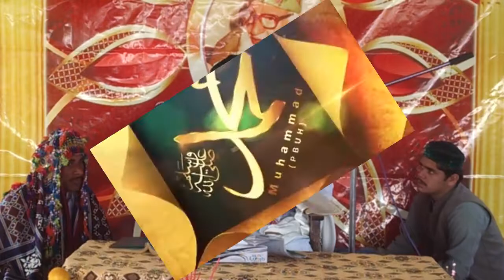| | | AQGDMiskin sain Badshah Khitab Mubarik | Sindhi taqreer | Part 04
Miskeen sain badshah Khitab mubarik, sain badshah karim khitab mubariik, sain munir ahmed sain khitab mubarik
sain sakhi sain badshah khitab mubarik,
sain mian sain badshah khitab mubarik
sindhi naats
sindhi kafiyoon
sindhi taqreers
and much more on the cards.